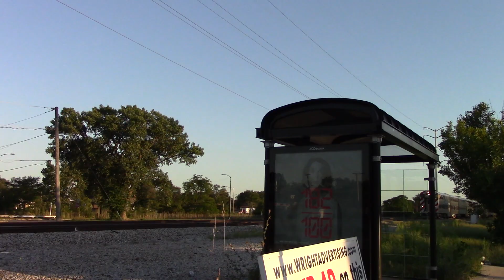Metra 8547 North in Chicago, IL 8/20/20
NB Metra, 99th St., Chicago, IL, Metra Rock Island Mainline
Metra 8547 = Nippon Sharyo Cabcar - Narrow Font K3LA (Flat 4a)
Metra 416 = MP36PH-3C

Camera used:  Canon Vixia HF-R700 w/ Rode Stereo VideoMic Pro